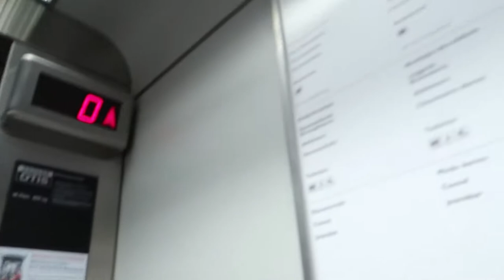O QUE ELE FAZ, MESMO? - Vlogmas 8 | A Longa Jornada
O Dani trabalha com o que, mesmo? Festa a fantasia em Basel, e outras coisas divertidas.